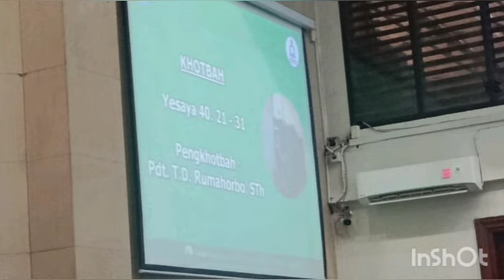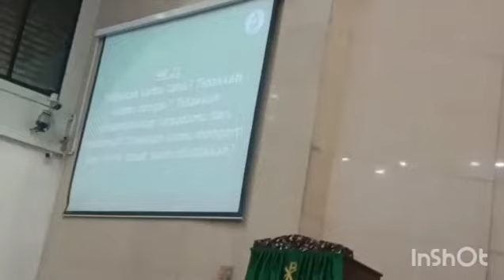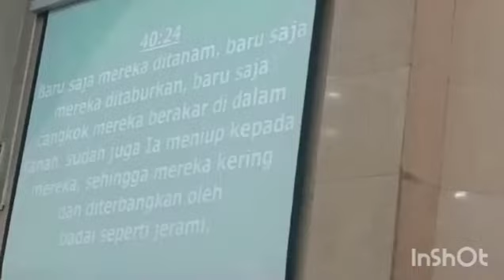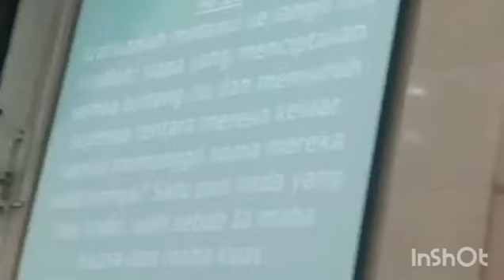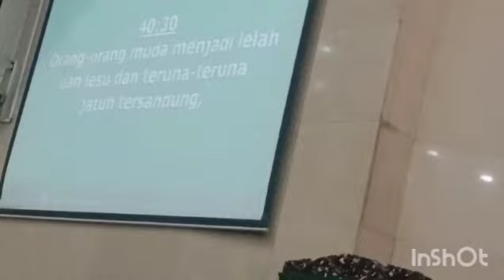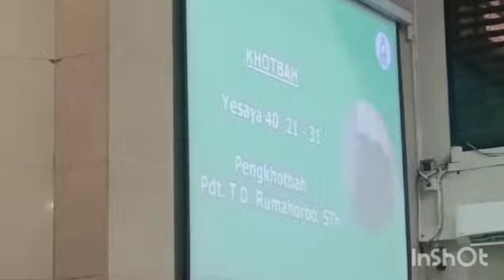"Part 1Kotbah Yesaya 40:21-31 oleh Pdt Timbun rumah horbo S.Th.